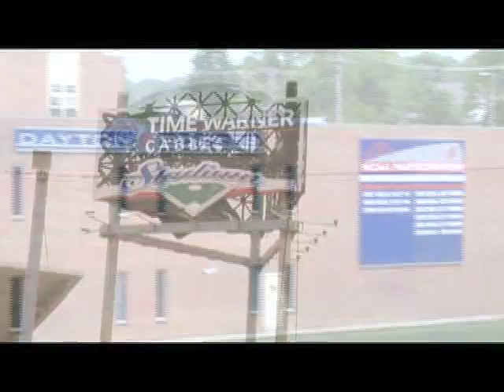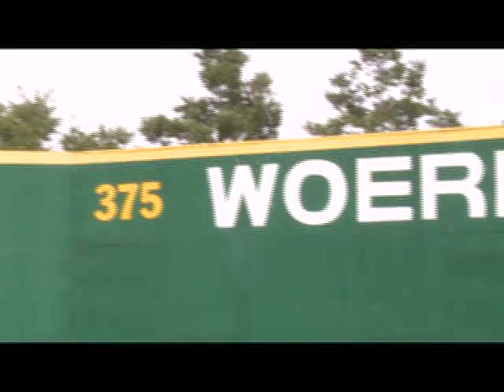2010-2011 Dayton Flyers Athletics Year in Review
A year in review of the 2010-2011 Dayton Flyer Athletic teams.